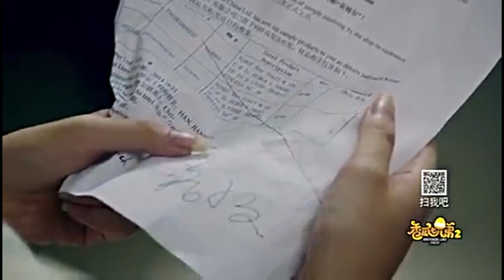七兄妹到达小熙原公司触景生情，玲珑暖心汇报丨香瓜七兄弟